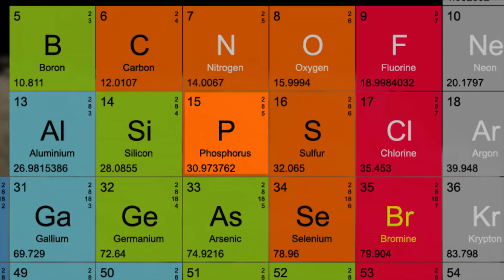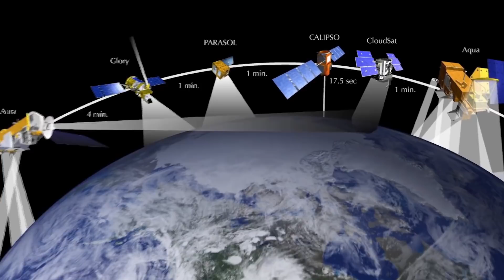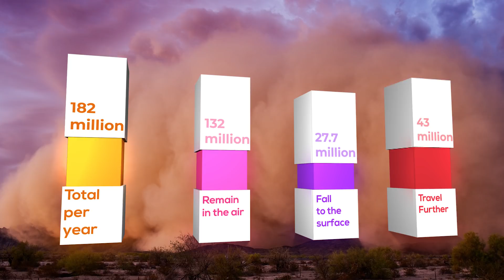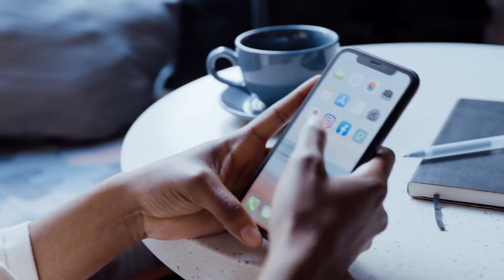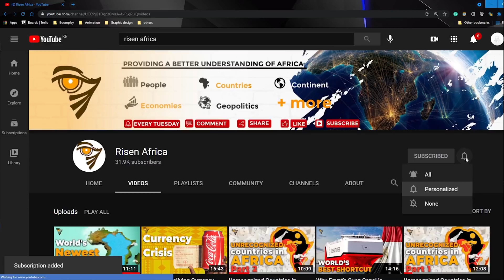There’s an Amazon Because there’s a Sahara!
The Earth is a large, complex planet made up of many different systems that interact in countless ways, sometimes deep and often surprising ways. Take the Amazon tropical rainforest for example. There is no place on earth quite like it, it is one of the greatest natural habitats on the planet, it covers 40% of the South American continent, contains nearly 400 billion individual trees within the forest, and creates one-fifth of our planet’s oxygen.

As big and mighty as it is, the Amazon is sustained by the Sahara desert. It is nothing short of extraordinary. On one side of the Atlantic ocean is one of the most inhospitable and driest wilderness on Earth with searing temperatures and little to zero rainfall. On the other side is one of the wettest and most fertile locations on earth. Despite over 10,000 km of open ocean separating the world’s largest rainforest and the world’s largest hot desert, the two regions are intimately connected and do share a vital commonality, nutrient-rich dust